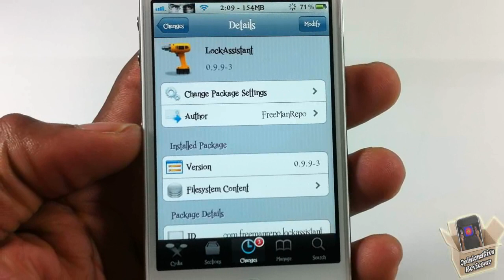LockAssistant - Launch Siri Using iOS 5 Lockscreen Camera Button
This is a video demo of 'LockAssistant'

Name: LockAssistant
Developer: FreeManRepo
Price: FREE
Repo: BigBoss

LockAssistant Cydia tweak Launch Siri Using iOS 5 Lockscreen Camera Button Lock Assistant Apple ios4 ios 4 ios 5 ios5 mods mod modification customize customization How to How-to Apple best top iphone 4s iphone4s ipad2 3gs jailbreaking jailbroken 3g 2g 1g 2nd generation 1st 3rd 4th opinionativereviewer opinionative reviewer oreviewer review smart phones cellphones